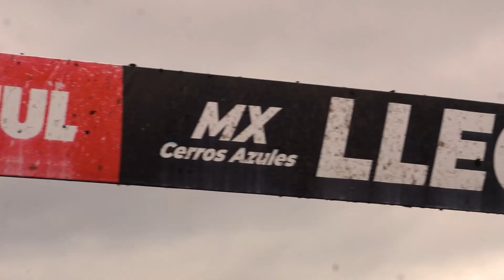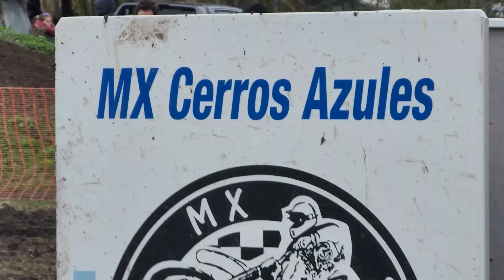Motocross en Cerros Azules: Una fecha lleno de adrenalina con los pilotos más destacados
En Cerros Azules se llevo a cabo la 6ta Fecha del Circuito Uruguayo de Motocross. Una fecha destacada en el calendario que conto con varios pilotos extrangeros con un presente destacado en países de la región.

En esta oportunidad es líder de la principal categoría Nicolas Rolando sufre la caída que lo aleja de la punta en las siguientes fechas del campeonato.